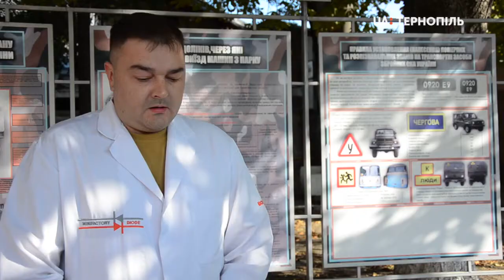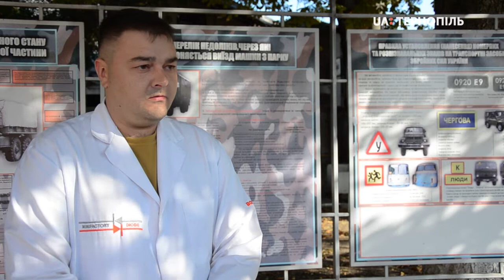З 1 жовтня в Україні розпочинається призов на строкову військову службу